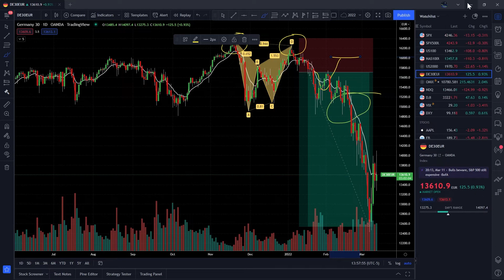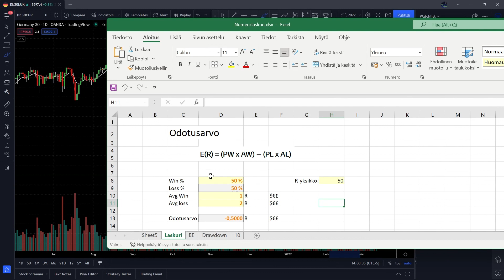Treidin odotusarvo - STRIIMITALLENNE 3/X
Klippi perjantaistriimistä. Mitä tarkoittaa ja miten lasketaan treidin odotusarvo?